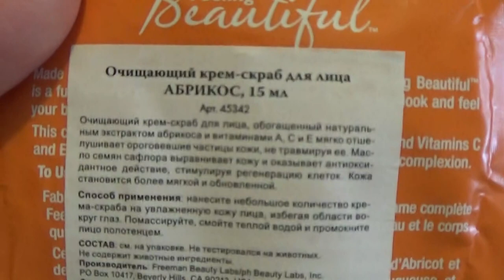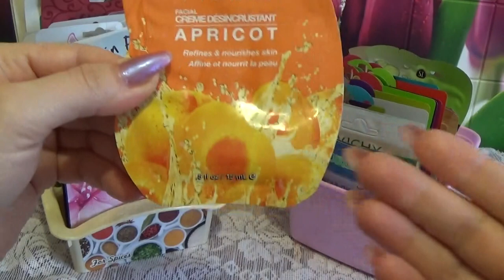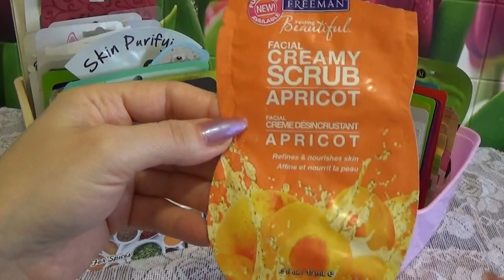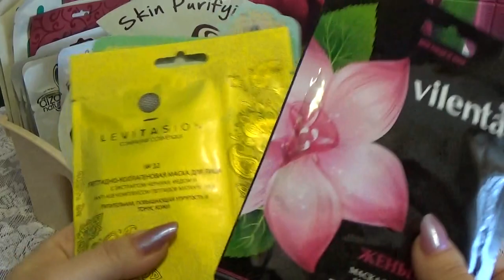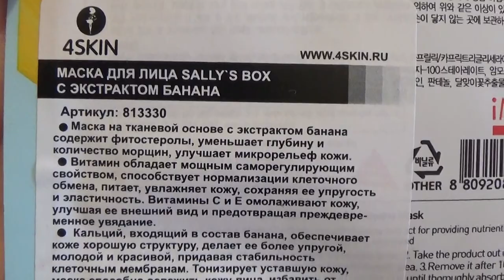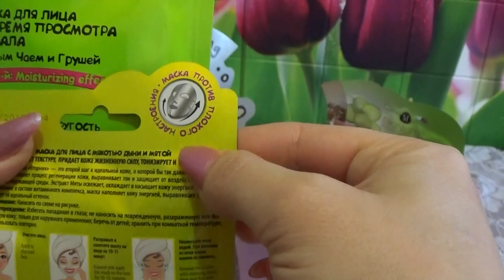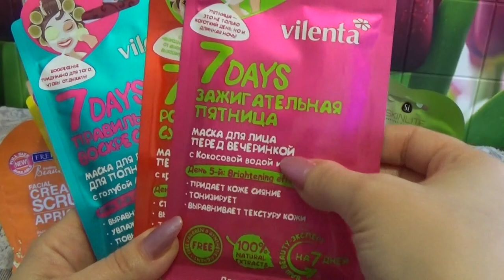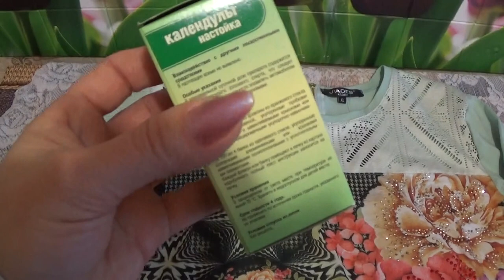ВЛОГ: БЬЮТИ - БОЛТАЛКА И МИНИ ПРОГУЛКА